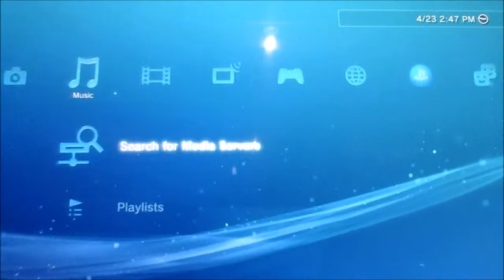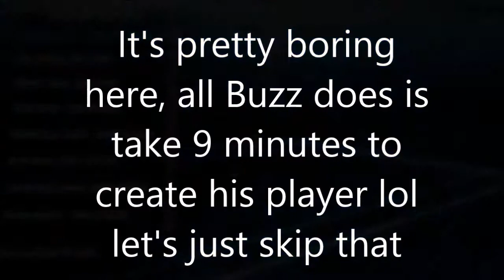Buzz Lightyear Plays NBA 2K14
I have hijacked Alex's computer and PlayStation 3! Haha!